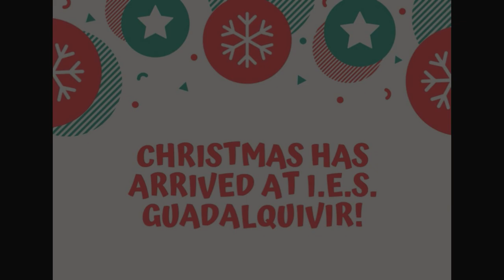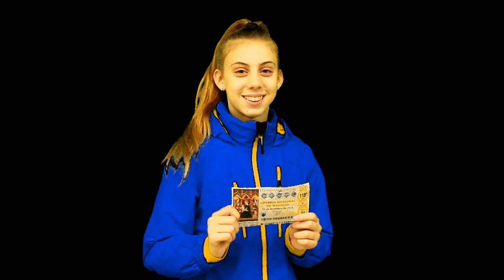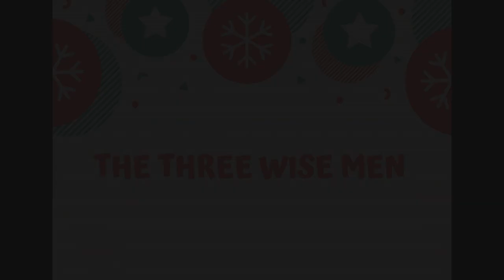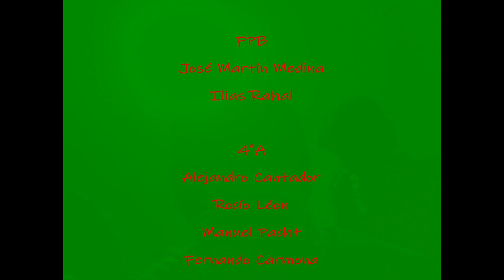Spanish Christmas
Find out how we celebrate Christmas in Spain. Our students talk about our traditions and customs.